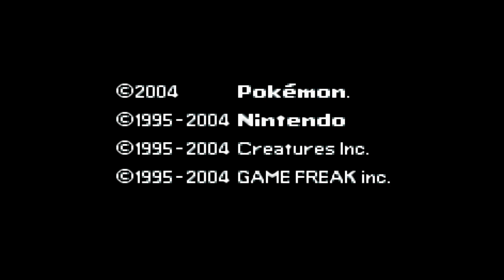Pokemon Radical Red - Part 1 - I Do Not Enjoy This